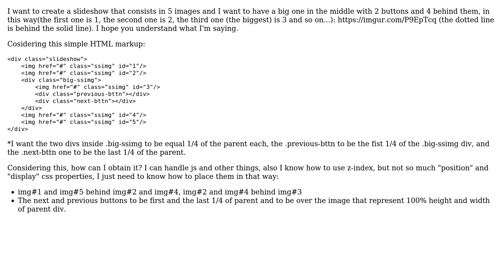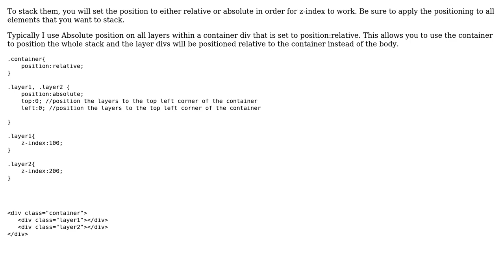How to place div behind other div?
With thanks & praise to God, and with thanks to the many people who have made this project possible! | Content (except music & images) licensed under CC BY-SA | Music | Images & others | With thanks to user Korgrue user Eduard Stefan and the Stack Exchange Network Trademarks are property of their respective owners. You are responsible for your own actions.